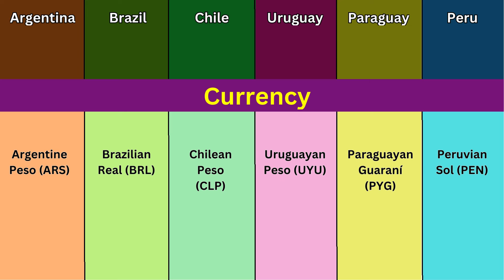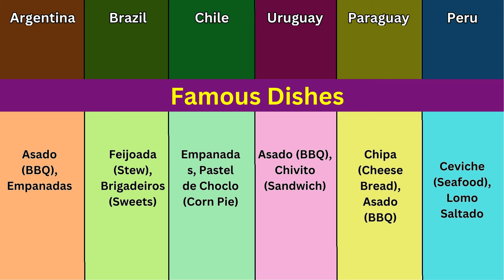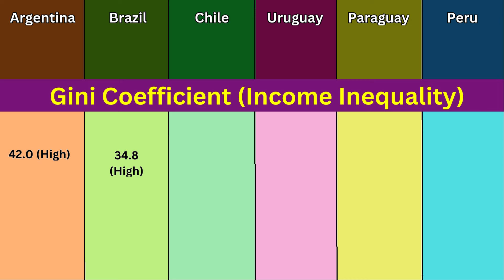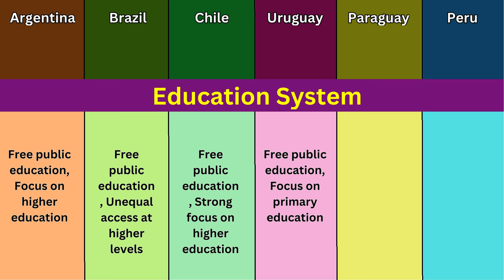Argentina vs Brazil vs Chile vs Uruguay vs Paraguay vs Peru - Country Comparison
Argentina vs Brazil vs Chile vs Uruguay vs Paraguay vs Peru - Country Comparison 2024